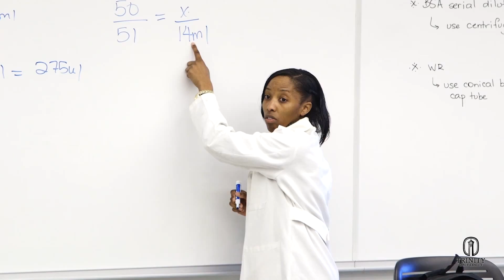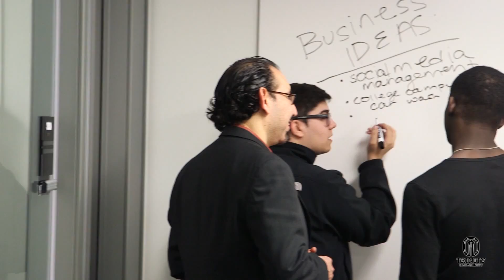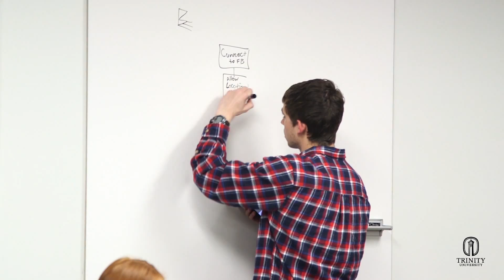Center for the Sciences and Innovation at Trinity University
"It is the tension between skepticism and creativity that has produced the stunning and unexpected finding of science." - Carl Sagan

The Center for the Sciences and Innovation (CSI) is home to the biology, chemistry, computer science, engineering science, neuroscience, and psychology departments, as well as the McNair Scholars Program and the Center for Innovation and Entrepreneurship.
The CSI is the largest development ever undertaken on the campus. Being completed in phases, the project includes new construction along with major renovations of existing buildings configured to create an integrated complex of approximately 280,000 square feet.

The Center features:
- Glass-walled classrooms, study areas, and faculty offices
- State-of-the-art teaching and research laboratories
- Enhanced safety features
- Café and gathering areas to stimulate student/faculty interaction and discourse
- Dramatic design, including a grand entrance, an atrium, and elevated walkways
- Sustainability measures that meet rigorous LEED criteria, including a landscaped bioswale that captures and filters rainwater